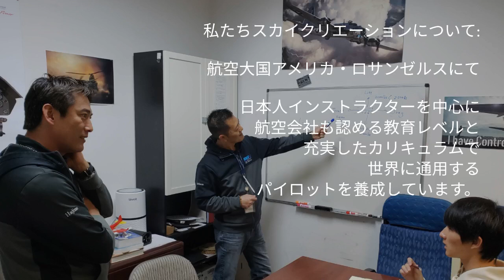【フライトスクール＠Los Angeles】Sky Creation, Incとは？【PV】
私たちスカイクリエーションについての紹介ShortPVです。

各種コースの流れや学校についての詳細はWebサイトにて。

MUSIC & EDIT by Adobe Spark